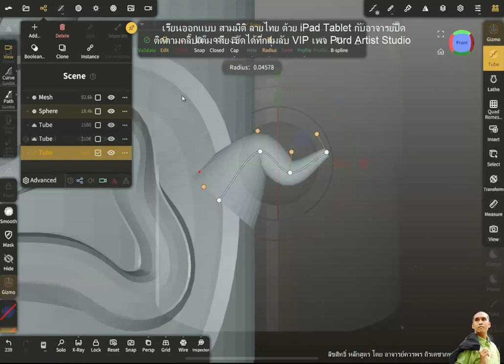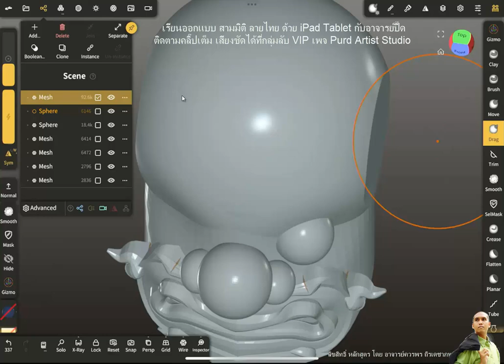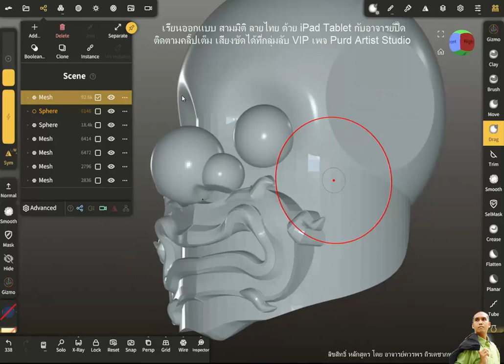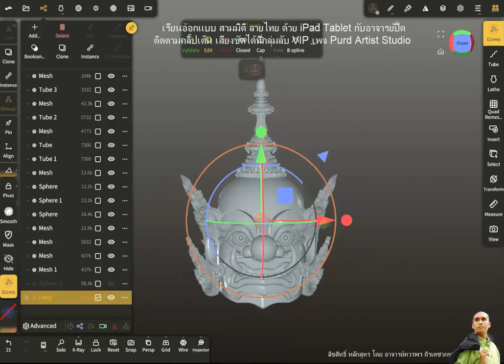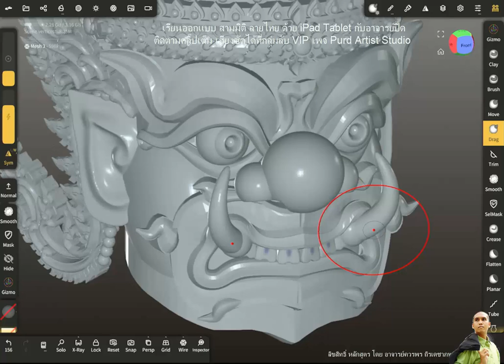🤟👉👍 สอนออกแบบโมเดลสามมิติ ลายไทย บน iPad Tadlet แอป Nomad กับอาจารย์ปื๊ด